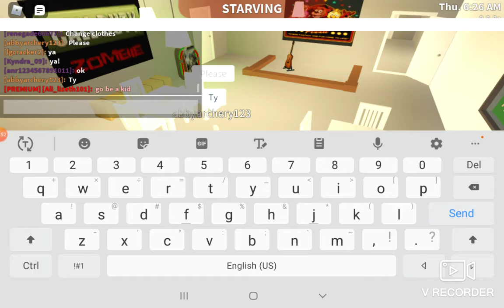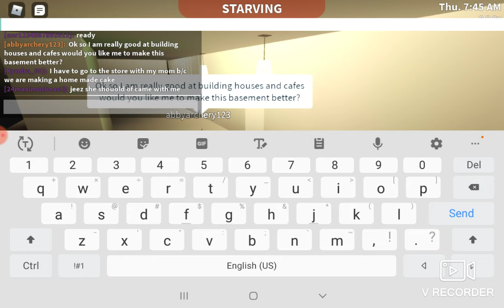Read description please bloxburg Simeon donate please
I'm have to go to school in about 6 days from now I will make two more videos and then I'll be gone for a little while hope you guys understand tell anybody to like And subscribe to this video and please do that I put a lot of effort in